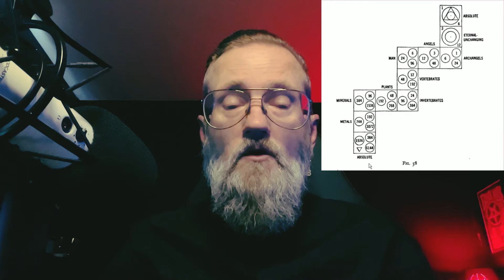Feeding the Kundalini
We unpack the notion that Kundalini needs a special kind of food, and I share some of my personal experiences.

New book Second Awakening due out June 1
preorder Amazon Kindle

Follow on X: @daimonosophy

The Nebu Generator: A Phaoronic Guide to Wealth Creation